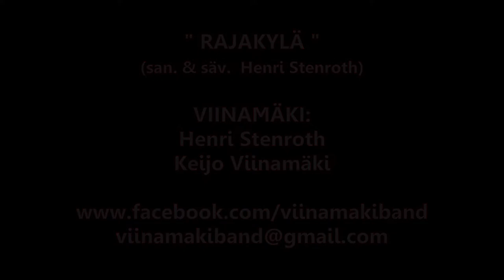Rajakylä (by Viinamäki) LIVE 19.5.2018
Kuvaus & Editointi: Ari Holopainen
La 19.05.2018 @ Ravintola Tarantella, Oulu
(Taralellan 30v. synttärit)

VIINAMÄKI
Henri Stenroth (laulu & kitara)
Keijo Viinamäki (loota & taustalaulu)
* Saara Rajasalo (koskettimet & taustalaulu)

* Saara liittyi bändiin loppuvuodesta 2018, joten ei ollut mukana vielä tämän keikan aikoihin.

RAJAKYLÄ
säv. & san. Henri Stenroth (2015)

Mä vartuin pohjoiseen
pienen lähiön liepeeseen
se rankka paikka on
paikka monen kohtalon
Rajakylä lapsuuden

Vuodet vierii eteenpäin
muistot kylästä mä nään
rankat vuodet taakse jäi
silti sydämessä vain
Rajakylä lapsuuden

Monet vei se mukanaan
taivas kutsuu kulkijaa
silti tiedän et moni selviää
ja kertoo tarinan tään

Kulkurit kantakuppilan
eksyneet mielet maailman
lohtua aina kaivataan
sillä mielen parantaa
hetkeksi turvapaikan saa

Rajakylä muistuttaa
sen teillä kulkevaa
ilot surut kannetaan
miehet menneet muistetaan
se kylä lapsuuden

tarinan tään

tarinan tään